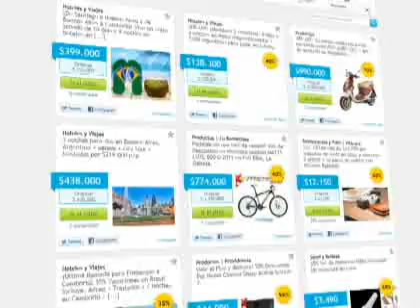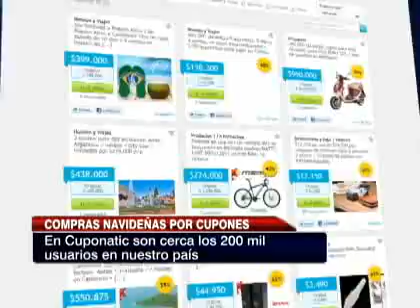Las empresas de cupones y las compras navideñas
Algunos sitios han registrado más de un 50 por ciento en el aumento de sus ventas.